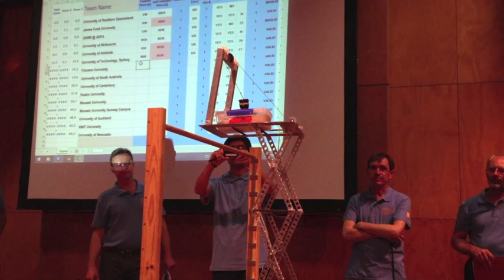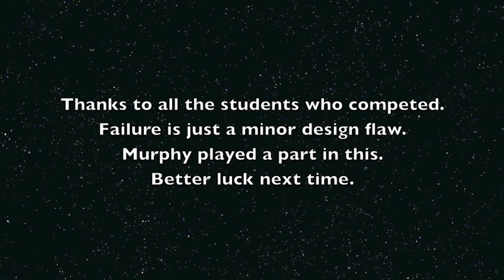Warman Wobblies 2014. Fails and Epic Fails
Warman Student Engineering Competition 2014.  Some of the less successful on the day entries.

Tijuana Taxi, Mexican Border Brigade, Music of Herb Alpert.
Chicken Dance:  Roman Holiday Ensemble
Here we go Round the Mulberry Bush, Australian Favourite Nursery Rhymes
Golliwog's Cakewalk, Hits Unlimited.
Benny Hill theme tune:  TV tune Troupe